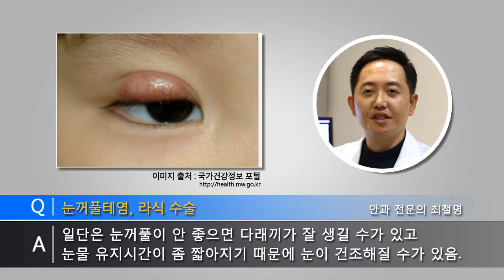안검염이 있으면 라식이 불가능 한가요?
눈꺼풀이 안좋으신 분들은 필독!!
▽더 궁금하신 내용이 있으시다면 언제든지 연락 주세요!

★라식 및 라섹 문의하기 : 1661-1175
★카카오톡 플러스친구 추가하기 :
혹은 @누네안과병원 을 찾아보세요.